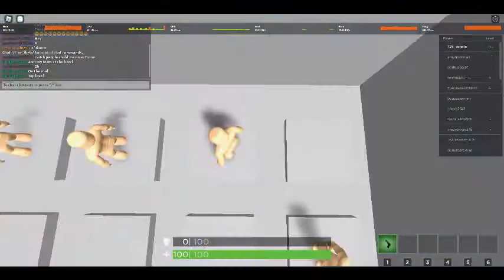fortnite battle royal